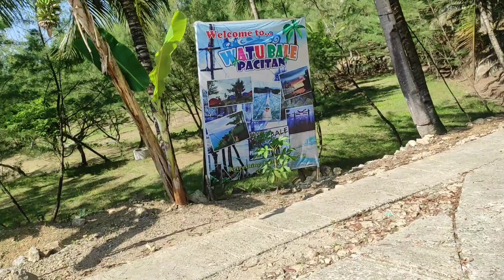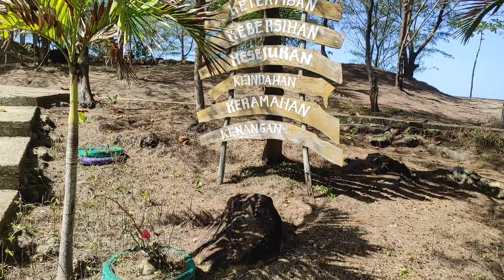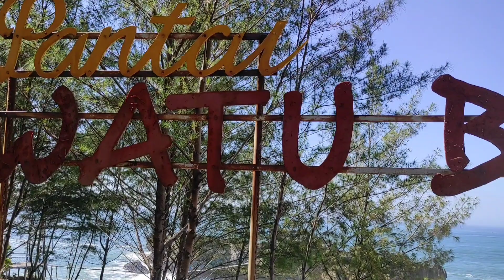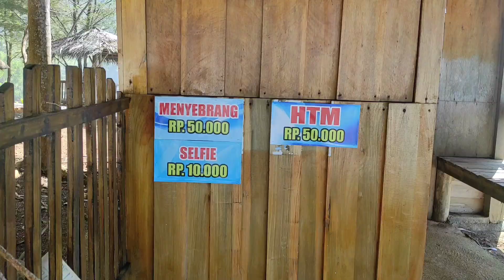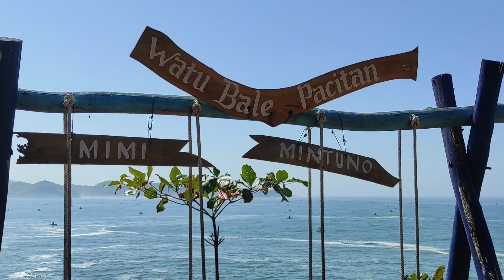pantai watu bale tulakan pacitan jawa timur‼️pantaiwatubale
wisata alam pantai watu bale pacitan jawa timur